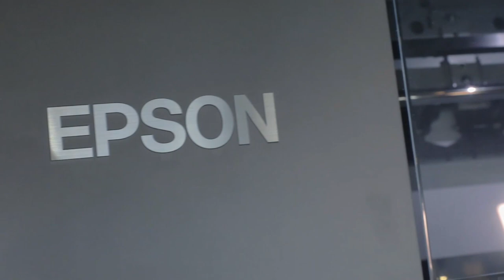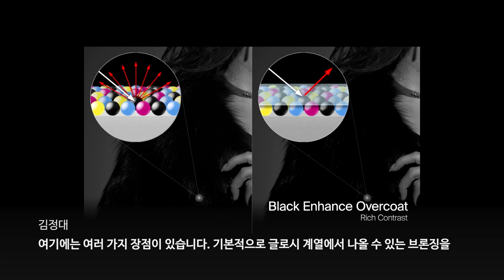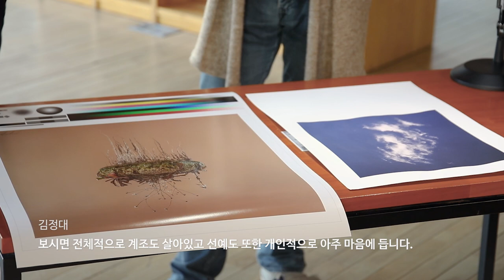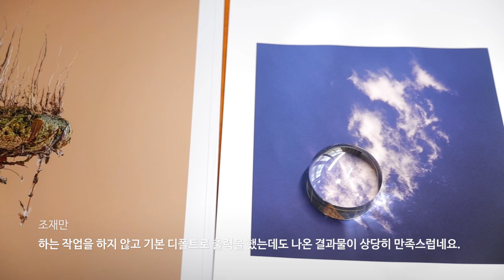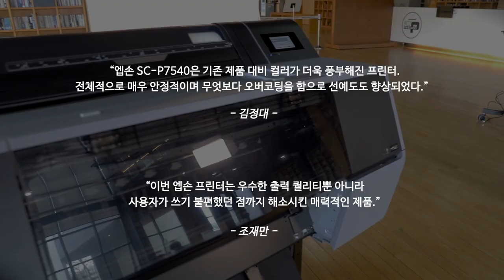엡손 - SureColor P7540 -P9540 새로운 Large Format Printer LFP : 새로운 프린터에 대한 소개 동영상입니다. 2편 출력하기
[이 동영상은 엡손 코리아에서 영상 제작 지원을 받아 제작했습니다.]

엡손에서 간만에 신제품이 나옵니다.

제품 소개 동영상을 촬영 했습니다. 엡손에서 주관해서 진행 한 동영상이였는데요. 전체적인 틀과 스크립트까지 세부적으로 관여하여서 예정이 많이 가는 영상입니다.

그 두번째편 출력하기 동영상입니다.